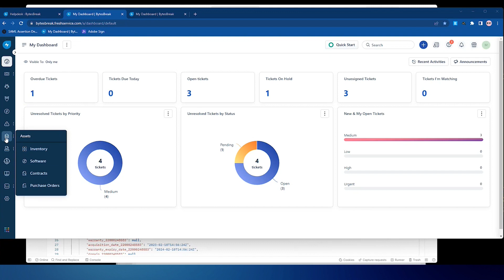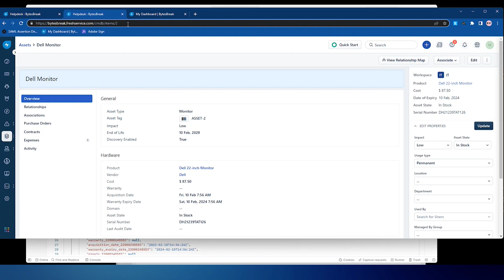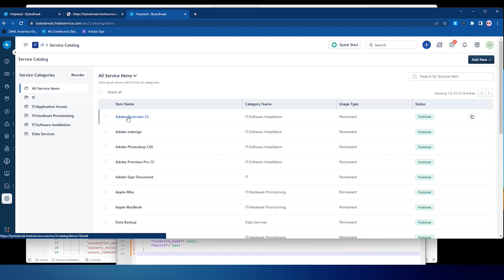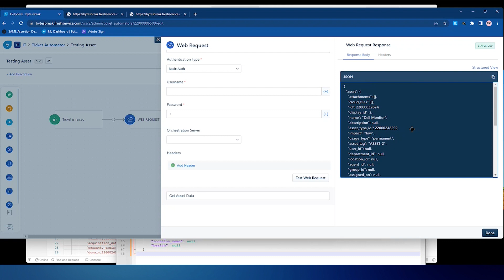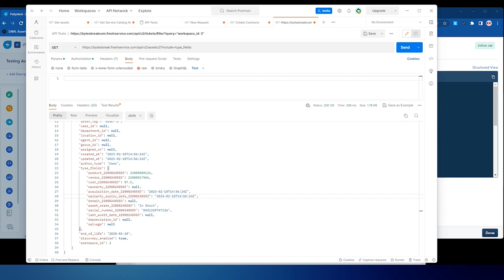How to Find The Field ID in Freshservice - 3 Ways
Freshworks Freshservice Tips and Tricks Video/Blog series.

Field IDs are required when using Freshservice's API for programmatic access to the service desk data, or when creating customizations within the portal, such as adding or modifying fields on the ticket form to meet organizational needs.

Knowing the ID for a particular field can be useful when integrating Freshservice with other tools or services. It enables accurate targeting of specific fields within the service desk data, ultimately ensuring seamless data sharing and integration across the enterprise.

Today’s Freshservice Tip will help you locate the unique identification number assigned to a specific field.

We recommend this advanced technique to Freshservice admins who are familiar with APIs and want to take their skills to the next level.

There are 3 ways to find Field IDs:
• Adding .JSON to the URL of the object in the agent view
• Inspecting the web elements of the portal page
• Using the API to find item fields

*How to Add .JSON to the URL of the Object in the Agent View
1. Open the Service Catalog administration module.
2. Select the Item you need to view.
3. Add .JSON to the item number in the URL.
 This action will display JSON script of the service catalog item.
 4. Use an application like Notepad++ to format the JSON into a more readable format
5. If you want to edit the item, go to the URL. At the end of the URL, remove “edit” and replace it with “.JSON”.
6. This will give you full text representation of the object, similar to Step 3 from above.
7. Within Freshservice, you can also see the field ID by using a Web Request. Type in the endpoint and be sure to include the “type field” to retrieve the product information. When you press “Test Web Request,” it comes back with the formatted .JSON information. Keep in mind that the name of the field may be different depending on the method you use to pull the data.

*How to Inspect the Web Elements of the Portal Page
1. Log in to your Freshservice account as an agent.
2. Go to the ticket form where the field is located.
3. Right-click on the field and select "Inspect" or "Inspect Element" (depending on your browser).
4. This will open the browser's developer tools. Locate the HTML code for the field, which should be highlighted in the "Elements" or "Inspector" tab.
5. Look for the data-field-id attribute in the HTML code. The value of this attribute is the field ID.

*How to Use the API to Find Item Fields
1. Use Postman, Python, PowerShell, or your favorite language.
2. to find the endpoint of the item you need.
 You will need to understand how to setup authentication.
3. Run a GET for find the field information.
Be sure to replace "yoururlhere" with your actual Freshservice domain name.
 Some endpoints may include things like ?include=type_fields to expand upon the information that is displayed.

**Freshservice Tips and Tricks to Always Remember**
Tip: This is an advanced tip and recommended for Freshservice admins who are familiar with APIs.
Tip: Please keep in mind that the name of the field may be different depending on the method you use to pull the data. For example, “type fields” on assets is called “level fields” using the .JSON method.
Tip: When utilizing the API, it is necessary to have the internal ID (record ID) while some methods may require the display ID.

You can trust that Flycast Partners will provide useful   @Freshservice  tips & tricks since not only are we a Premier @FreshworksInc Partner but also
🏆 North American Most Valuable Partner of the Year
😎 Global ITSM Strategic Partner of the Year
Flycast Partners Simplifies Information Technology - for you, with you.